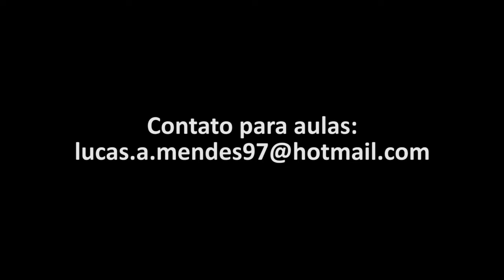DREAM THEATER - Strange Déjà Vu | Guitar Cover by Lucas Mendes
A guitar cover from Metropolis pt.2
Scene Two II - Strange Déjá Vu | DREAM THEATER

Guitar Setup:
-Epiphone Les Paul Standard
-Mooer Ge200 (line)